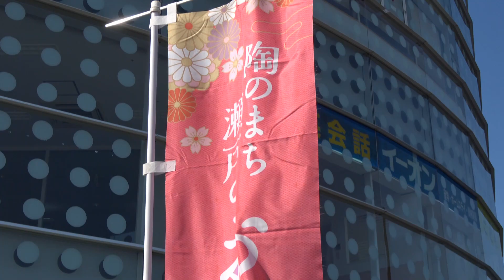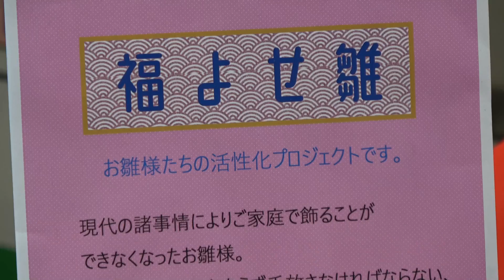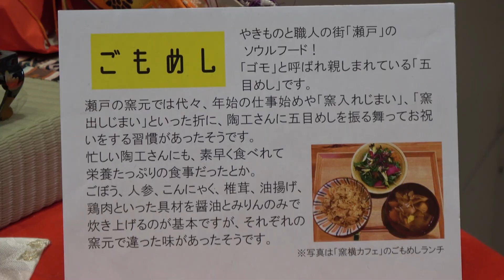朝日杯２連覇藤井聡太七段（瀬戸市）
愛知県瀬戸市に住む高校生将棋のプロ藤井聡太七段がさる16日第12回朝日杯将棋オープン戦に優勝し見事去年に続き2連覇を達成した。地元瀬戸市の名鉄瀬戸線「尾張瀬戸駅」前のパルティせとにお祝いの福よせ雛がお目見えした。福よせ雛は家庭で不要になったひな人形を手作りで再利用したものです。藤井聡太七段の朝日杯決勝戦の様子をお雛さんで再現しています。その他陶磁器の街とあって本業窯の生産の様子、窯出し、窯入れの時に祝うごもめしなどの再現のしています。子の展示は3月3日まで。